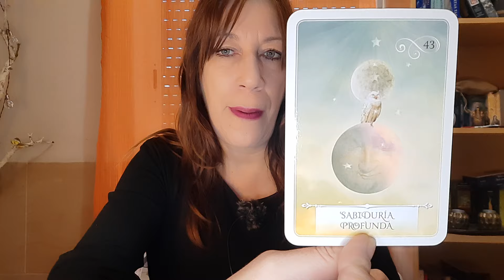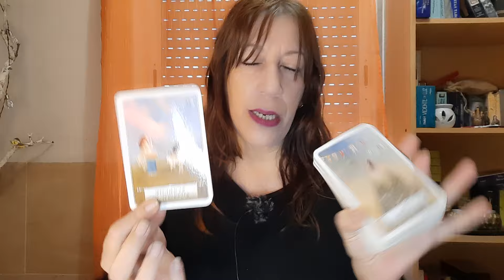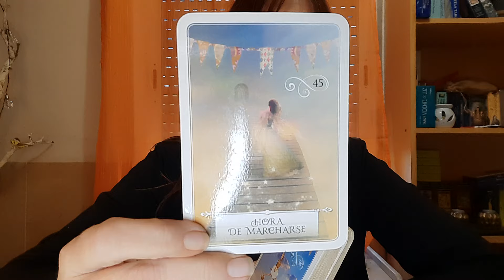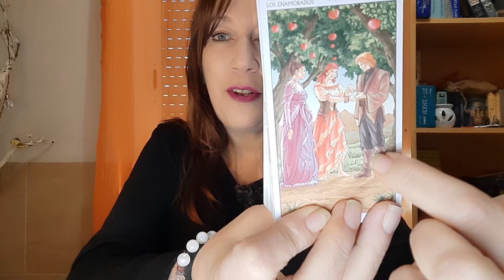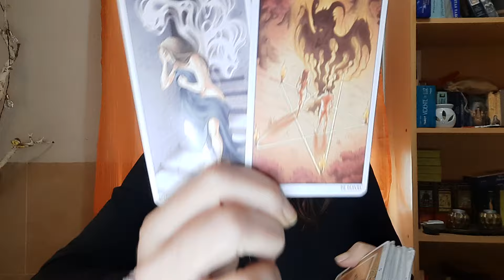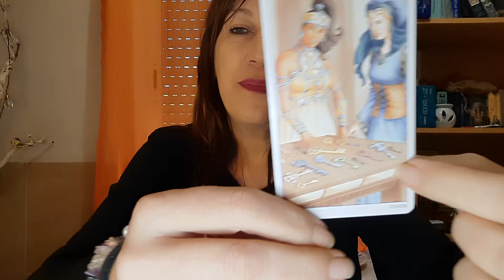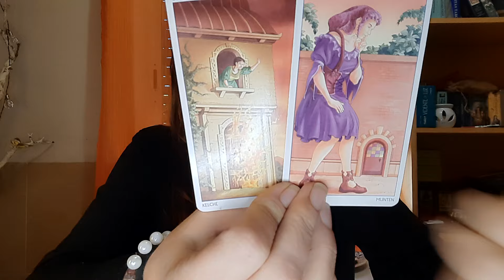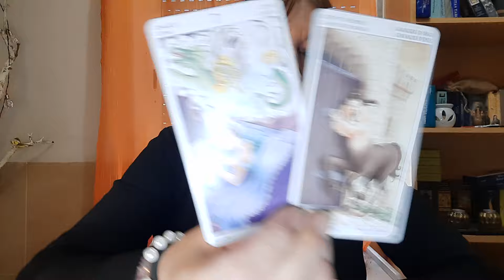‼️HOY VAS A VER LA SALIDA QUE TANTO ESPERAS‼️